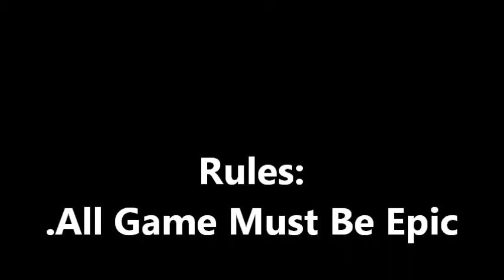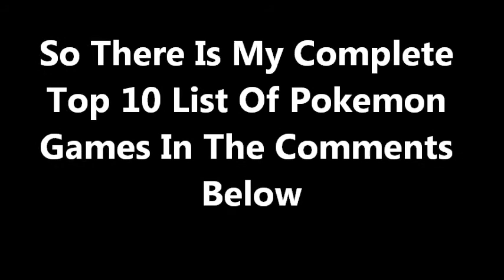Top 10: Pokemon Games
Oh And I Kinda Counted BW1 And BW2 As The Same Game  . . . Because They Are!